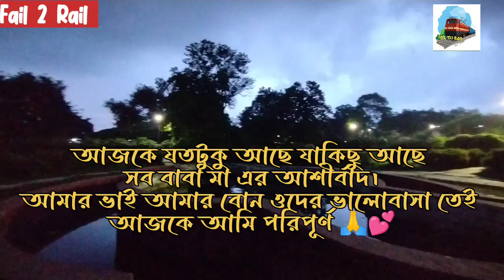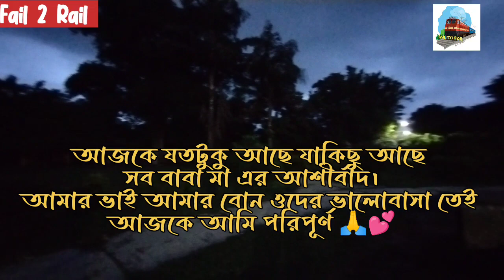my parents suddenly met with me at my work place.🤩||মা বাবার স্বপ্ন পূরণ🙏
after getting a government job my parents suddenly met with me to surprise me.

ssc mts chsl cgl motivation
rrb alp je technician gdce motivation
motivational video for all

thanks 🙏